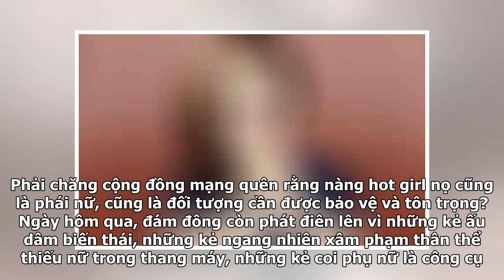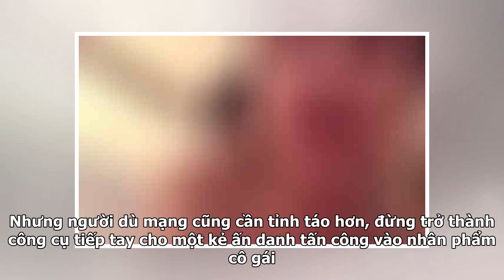Từ nạn nhân của Seungri và những người bạn' đến hotgirl bị lộ clip nóng: Chuyện buồn của người kh...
Từ nạn nhân của Seungri và những người bạn' đến hotgirl bị lộ clip nóng: Chuyện buồn của người khác sao lắm kẻ lại vui thế này?
Chẳng ai quan tâm kẻ đã tung clip nóng được cho là của nàng hot girl Hà Nội là ai. 24 tiếng trôi qua, hàng trăm ngàn bình luận trên các diễn đàn, hội nhóm chỉ xoay quanh việc những chiếc avatar bé nhỏ kêu gào đòi xem lại cảnh 4 phút quan hệ nam nữ của hot girl ấy. Phần vì họ tò mò. Dù gì thì nàng cũ...